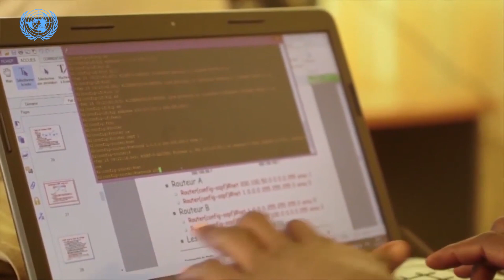Wanajeshi vijana TANZBATT-08 kazini DRC.